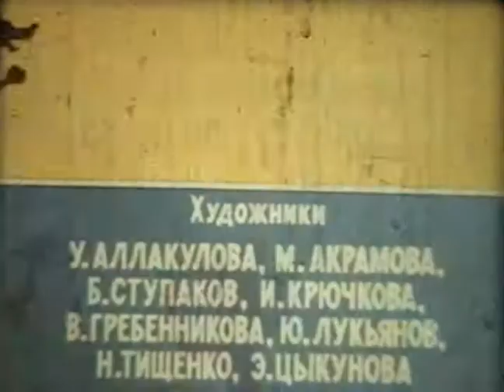Лиса и птица-1971год-(Узбекфильм)